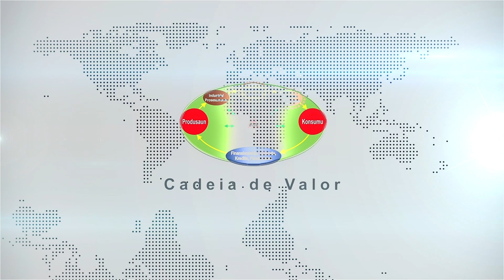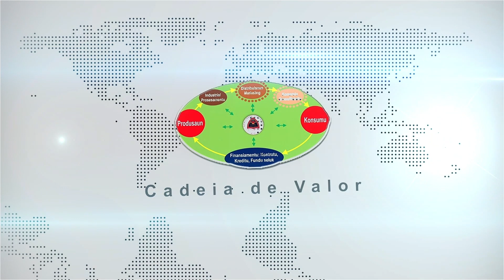𝐒𝐨𝐬𝐢𝐚𝐥𝐢𝐳𝐚 𝐏𝐨𝐥𝐢𝐭𝐢𝐤𝐚 𝐂𝐚𝐝𝐞𝐢𝐚 𝐝é 𝐕𝐚𝐥𝐨𝐫 𝐧𝐨 𝐅𝐚𝐬𝐢𝐥𝐢𝐝𝐚𝐝𝐞 𝐆𝐚𝐫𝐚𝐧𝐭𝐞 𝐊𝐫é𝐝𝐢𝐭𝐮 𝐒𝐮𝐚𝐯𝐞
𝐒𝐨𝐬𝐢𝐚𝐥𝐢𝐳𝐚 𝐏𝐨𝐥𝐢𝐭𝐢𝐤𝐚 𝐂𝐚𝐝𝐞𝐢𝐚 𝐝é 𝐕𝐚𝐥𝐨𝐫 𝐧𝐨 𝐅𝐚𝐬𝐢𝐥𝐢𝐝𝐚𝐝𝐞 𝐆𝐚𝐫𝐚𝐧𝐭𝐞 𝐊𝐫é𝐝𝐢𝐭𝐮 𝐒𝐮𝐚𝐯𝐞 𝐛𝐚 𝐄𝐬𝐭𝐮𝐝𝐚𝐧𝐭𝐞 𝐧𝐨 𝐌𝐚𝐧𝐨𝐫𝐢𝐧  𝐬𝐢𝐫𝐚 𝐄𝐬𝐜𝐨𝐥𝐚 𝐒𝐞𝐜𝐮𝐧𝐝𝐚𝐫𝐢𝐚 𝐊𝐫𝐢𝐬𝐭𝐲 𝐒𝐰𝐨𝐫𝐝 𝐆𝐮𝐬𝐦ã𝐨, 𝐋𝐚𝐥𝐞𝐢𝐚